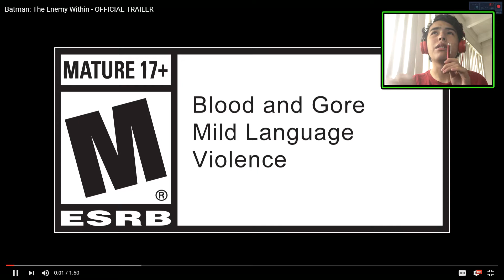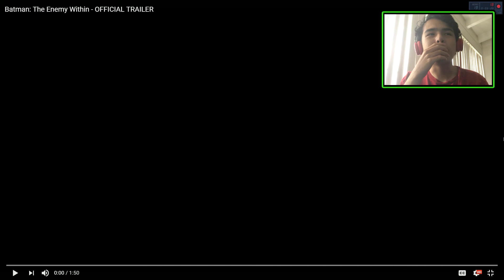Batman: The Enemy Within - Episode 1 - The Enigma - Trailer Reaction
I Hope You Enjoyed This reaction on Batman: The Enemy Within Episode 1 The Enigma trailer
Playlist [Ill make one when game comes out]
💝PlayStation     Gamerpercy456_
💚Xbox                 Gamerpercy456
In this latest chapter from the award-winning studio behind Batman: The Telltale Series, both Bruce Wayne and Batman will be forced into precarious new roles. The Riddler has returned to terrorize Gotham City, but his gruesome puzzles merely foreshadow an even greater crisis. With the arrival of a ruthless federal agent and the return of a still nascent Joker, Batman must navigate uneasy alliances while Bruce Wayne undertakes a perilous series of deceptions.
Batman: The Enemy Within contains 5 Episodes
Episode 1: The Enigma
Episode 2: [TO BE ANNOUNCED]
Episode 3: [TO BE ANNOUNCED]
Episode 4: [TO BE ANNOUNCED]
Episode 5: [TO BE ANNOUNCED]
😻Awesome Playthroughs!
I try to reply the comments or heart up the comments (Showing that I've seen it already) :3